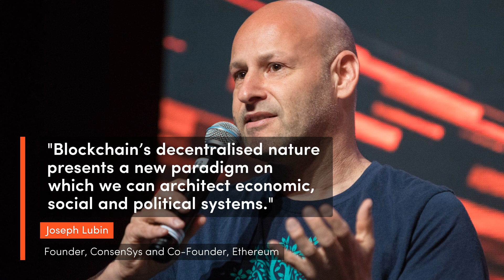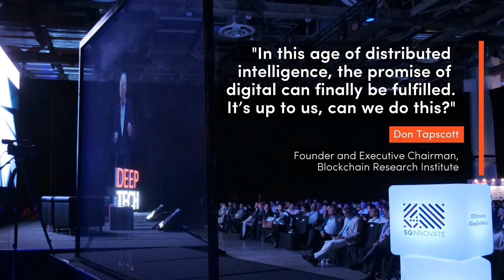SGInnovate: Deep Tech Summit — Blockchain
Blockchain: the catalyst and foundation for a decentralised world. We explored how the digital ledger will transform organisations, industries, and societies at DeepTechSummit 2018.

Deep Tech Summit brought together thought-leaders and industry practitioners specialising in areas of DeepTech such as AI, Blockchain, MedTech, and Venture building.